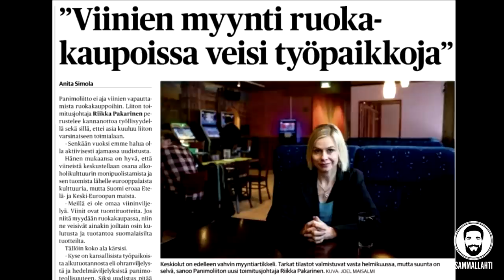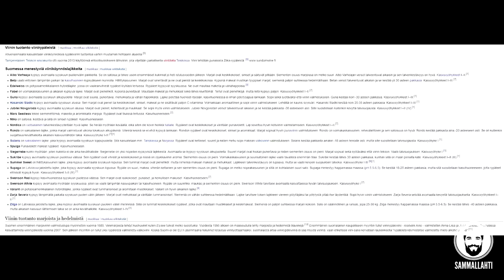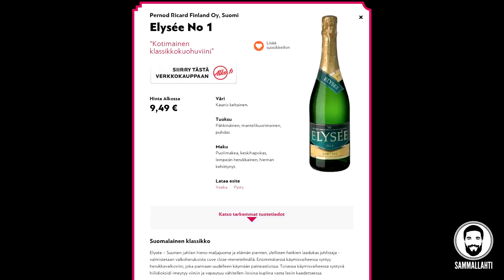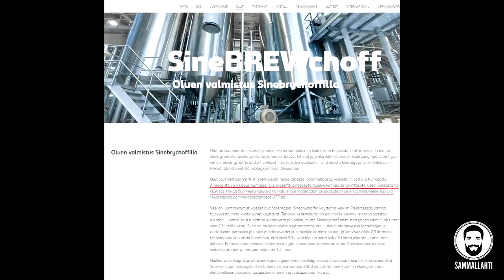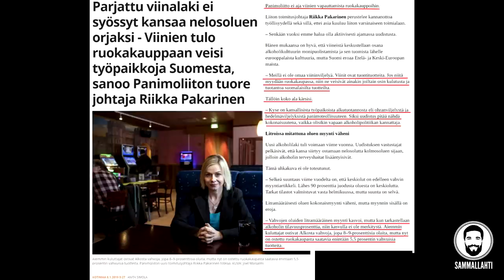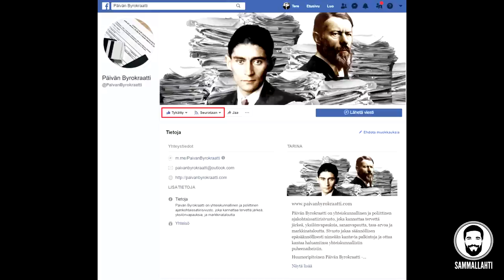Panimoliitto taantui raittiusjärjestöksi?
TUE LAHJOITUKSELLA:
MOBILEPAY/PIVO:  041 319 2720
TILISIIRTO: FI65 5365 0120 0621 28

Moro! Olen Tere Sammallahti, vapautta rakastava insinööri ja Kokoomuksen kansanedustajaehdokas Uudeltamaalta. Jos haluat jeesata mua matkalla eduskuntaan, niin muistathan tykätä, kommentoida ja jakaa näitä some-sisältöjä, äläkä unohda vinkata myös kavereillesi ympäri Suomea, erityisesti Uudellamaalla. Te tuhannet rahalahjoituksen tekemistä miettineet löydätte tarvittavat tiedot yltä. Suuret kiitokset kaikesta mahdollisesta tuesta!